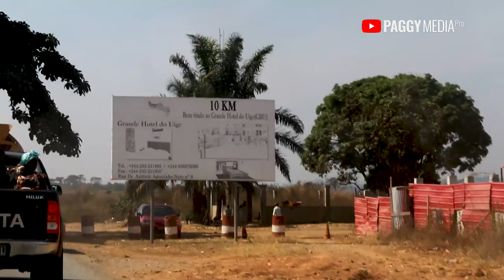Angola - Pais do futuro! Vol.3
VLOG para Angola em 2016 de Luanda para Uige.